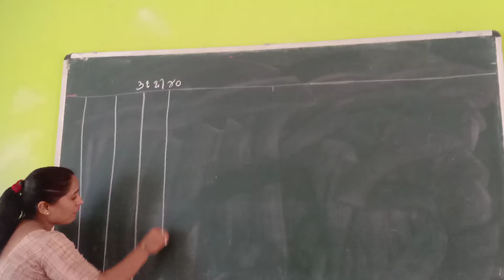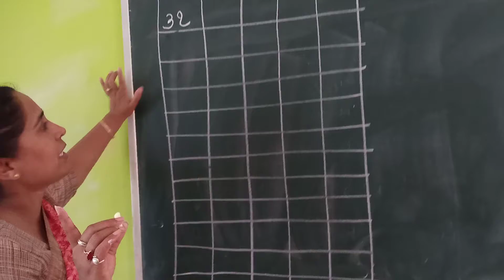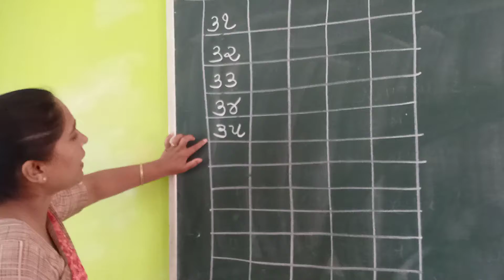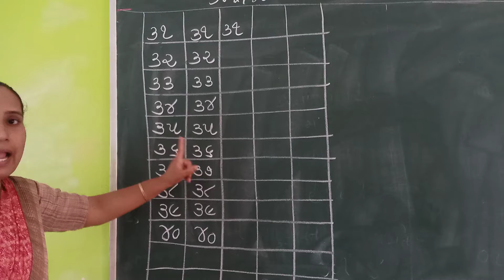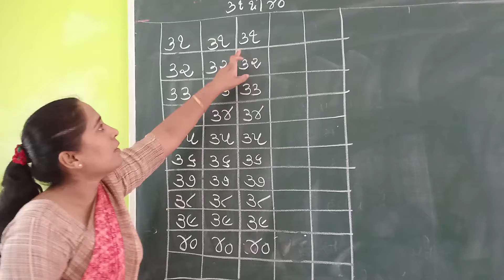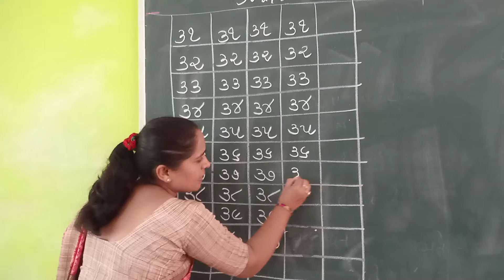મિતલ પટેલ.sub-maths.date_૮/૯/૨૧.wednesday.vidio-૨૦.